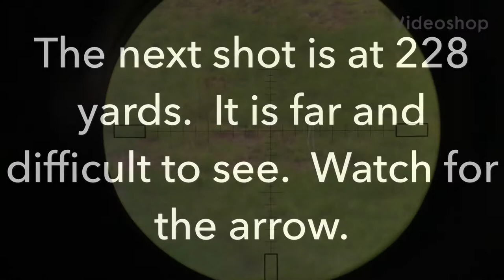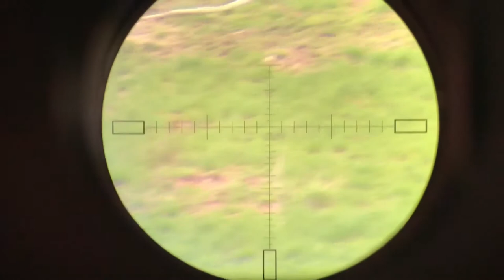Pesting Video 2- Hard hits and some long shots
Short range pesting for birds, long range for woodchucks.